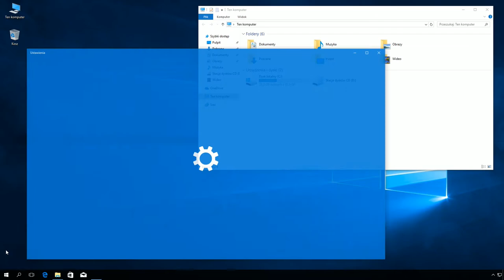Windows 10: Pokazywanie koloru wiodącego na pasku tytułu.